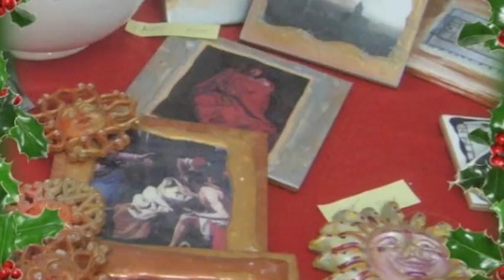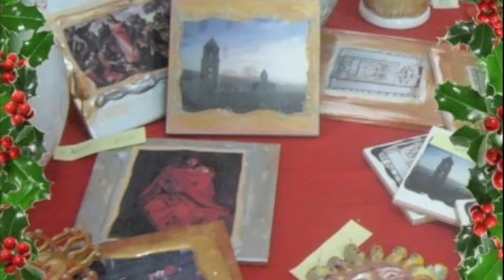buon natale da eden.art